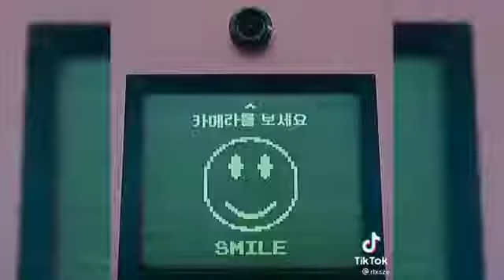squid game edited tiktok